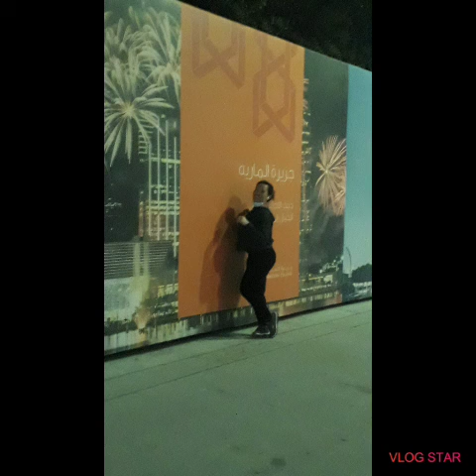PHOTOS IN 2020 MY ONE YEAR MEMORIES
IM KEEPING MY PHOTOS,ALL THE TIME AS MEMORIES ESPECIALLY WITH SOMEONE WITH ME ALWAYS.